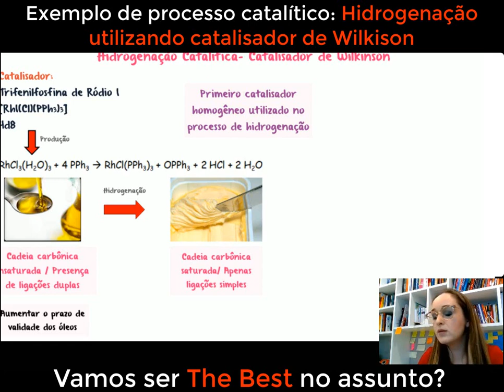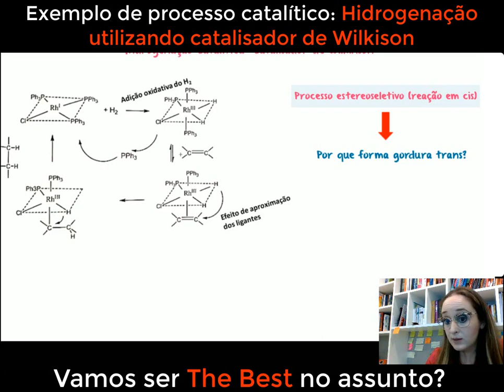Catálise aplicada na Hidrogenação de óleos e gorduras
Neste vídeo, vamos explorar a emocionante catálise aplicada na hidrogenação de óleos e gorduras. Descubra como essa reação química essencial é acelerada e aprimorada pelo uso de catalisadores, tornando possível transformar óleos insaturados em gorduras saturadas. Vamos explorar os mecanismos envolvidos nesse processo e analisar como os catalisadores metálicos, como o níquel e o paládio, desempenham um papel crucial na obtenção de produtos como margarina e gordura vegetal sólida. Com exemplos práticos e explicações detalhadas, você entenderá como a catálise é fundamental na indústria alimentícia e como ela afeta a qualidade e as propriedades de diversos produtos que consumimos diariamente. Se você é apaixonado por química e quer entender os segredos da catálise na hidrogenação de óleos e gorduras, não perca este vídeo! Vamos juntos explorar o empolgante mundo da catálise na indústria alimentícia e enriquecer nosso conhecimento em química!